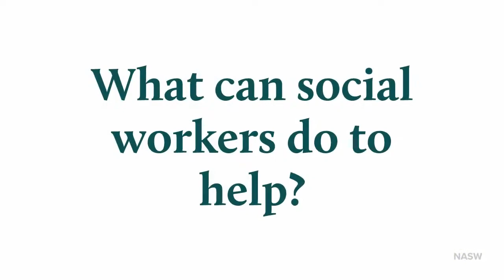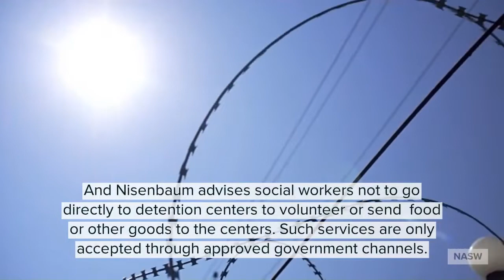How Social Workers Can Help Immigrant Children and Families | NASW Texas Chapter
Miriam Nisenbaum, MSW, LMSW, ACSW, executive director of the NASW Texas Chapter, discusses how social workers can help immigrant children and families.